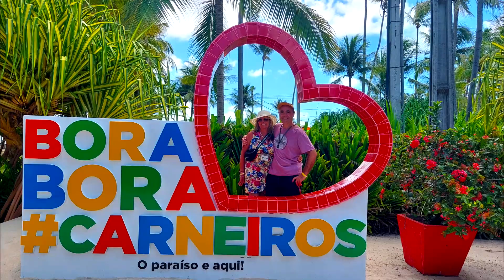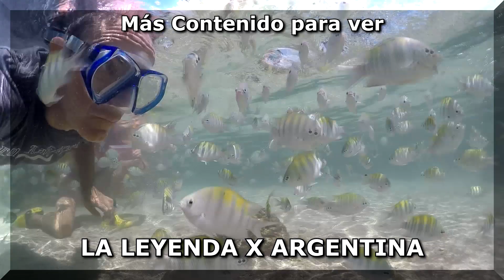LA MEJOR PLAYA DE BRASIL en Porto de Galinhas | LLXA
TE MOSTRAMOS UNA DE LAS 5 MEJORES PLAYAS DE BRASIL - PLAYA DOS CARNEIROS.
MUCHAS PALMERAS, ARENA BLANCA, ARRECIFE CON PISCINAS NATURALES, BANCOS DE ARENA.

Pasamos un día increíble. Te mostramos todo el recorrido hasta llegar hasta este hermoso lugar, y compartimos todos los datos de interés.

Este fue nuestro cuarto día en Galinhas, queda mucho por recorrer.

Estamos muy felices de estar en este lugar y te lo estaremos mostrando en los próximos videos,
como siempre, a la manera de LA LEYENDA X ARGENTINA.

Para los que no nos conocen aún, somos Mabel y Marcelo, recorremos Argentina con nuestra Kangoo (La Pituca) y te mostramos todas nuestras vivencias y los lugares que visitamos. Aportamos datos de interés, información y recomendaciones.

Cómo nos podes ayudar y totalmente gratis?

Pare ver nuestro día a día, nos podes seguir en Instagram

Para quem ainda não nos conhece, somos a Mabel e o Marcelo, viajamos pela Argentina com o nosso Kangoo (La Pituca) e mostramos todas as nossas experiências e os lugares que visitamos. Fornecemos dados de interesse, informações e recomendações.

Como você pode nos ajudar e totalmente gratuito?